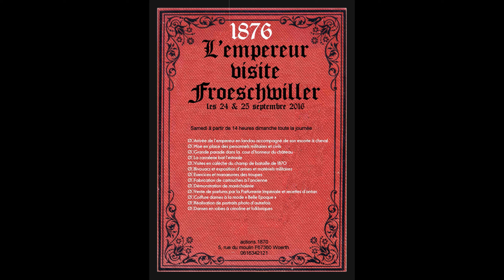2016 Froeschwiller la venue de l'Empereur -2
La folle ronde des images-2